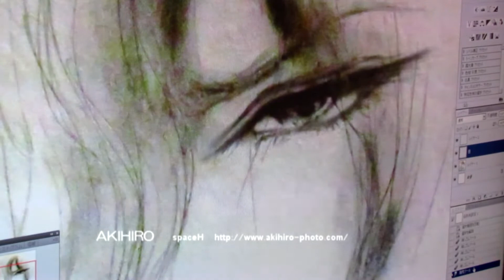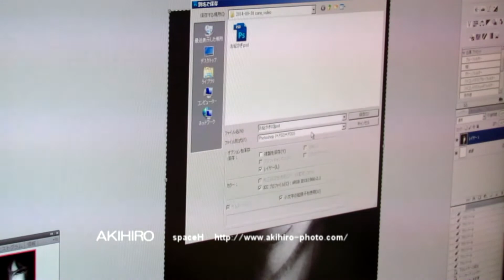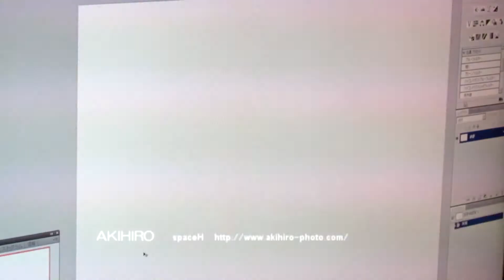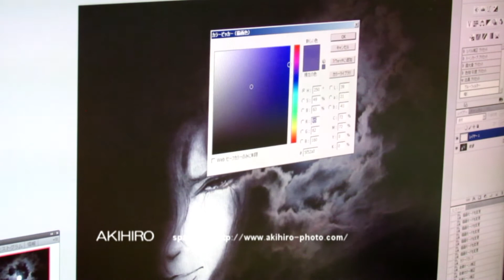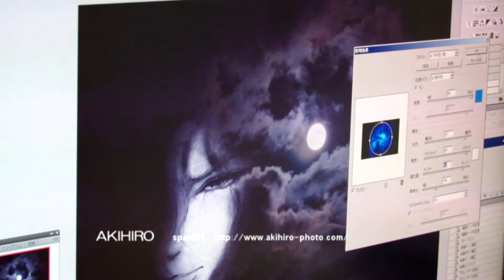お絵かき20140930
久々にお絵かき。
初お絵かき自撮り、本当に長いので飛ばして見てくださいね。
自分記録用です。(*_ _)゛
何年ぶりでしょう？手描きの仕事以外のお絵かきは多分５．６年ぶりくらい。もっとかな・・・
手と感覚が鈍るので染料手描きは程々にしているけど
漫画チックなのは本当に久々です。
先月撮ったスーパームーン満月の写真と合わせてみましたー
手描きＴも入ってることだし１０月からのお仕事も頑張ります(￣^￣ゞ

AKIHIRO
spaceH　（スペースエイチ）